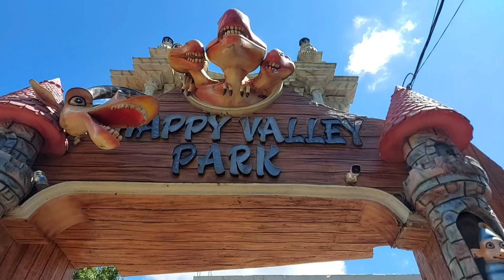মাত্র 300 টাকায় আমরা এতকিছু চড়লাম 😍।আর রাজুদা এটা কি করলো 😆 ।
Subratadaslifestyle#dalivolg#foodvlog

𝚃𝚑𝚊𝚗𝚔 𝚢𝚘𝚞 সবাইকে ভিডিও টা দেখার জন্য ❤️ নতুন নতুন ব্লগ ভিডিও পেতে আমাদের চ্যানেলটি সাবক্রাইব করে আমাদের সাথেই থাকুন।